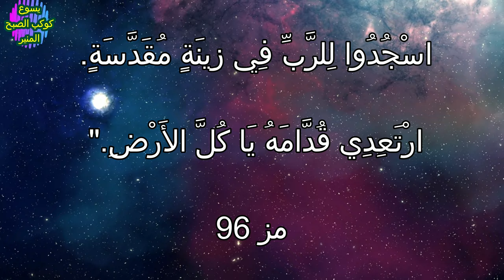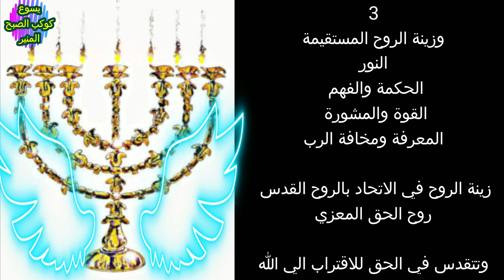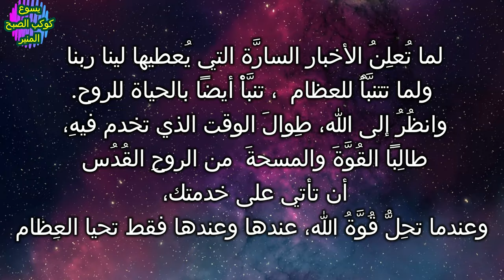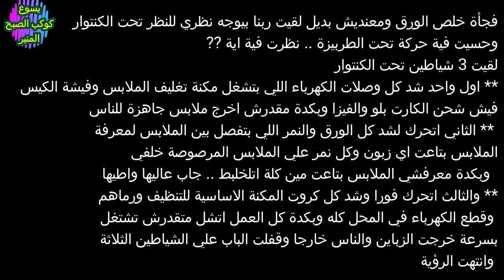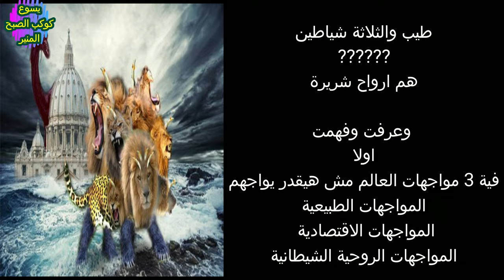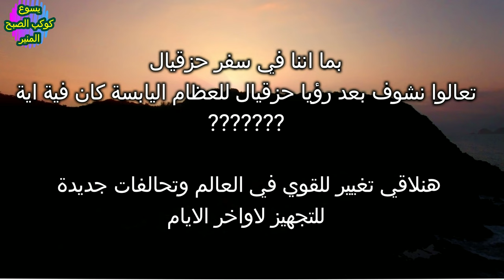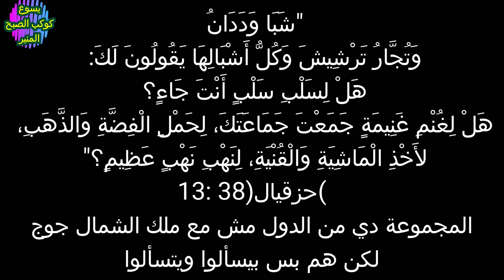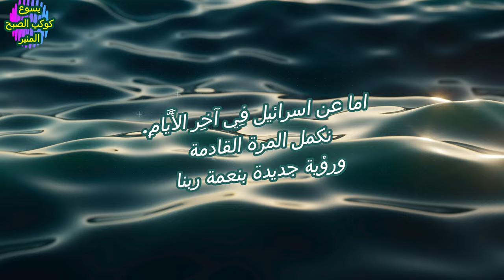انا شوفت المسيح كتير.. الجزء 36 .. اسجدوا للرب ضد جوج وماجوج .. ثريا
انا شوفت المسيح كثير .. اسجدوا للرب .. جوج وماجوج
فيه اية المسيح عايزني اوصلها للجميع في هذة الاوقات
مامعني السجود في زينة مقدسة
حزقيال والعظام اليابسة ما معناها لينا انهرضة
جوج وماجوج .. ملك الشمال .. ملك روسيا
تحالف قوي جديد عظيم ماهدفة
موقف انجلترا وامريكا من ملك الشمال في وقت تحقيق النبوة
وما موقف العالم منة بوضوح
رؤية جديدة